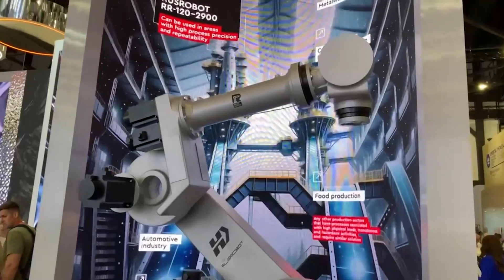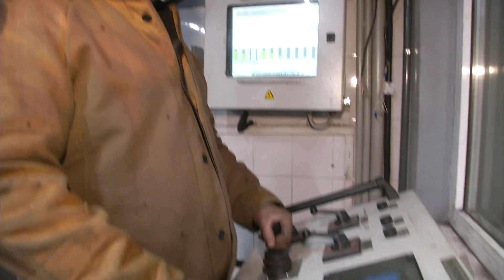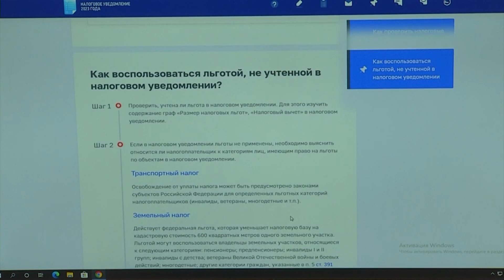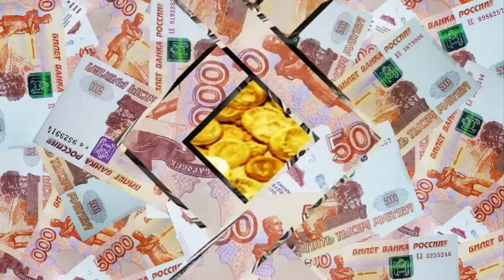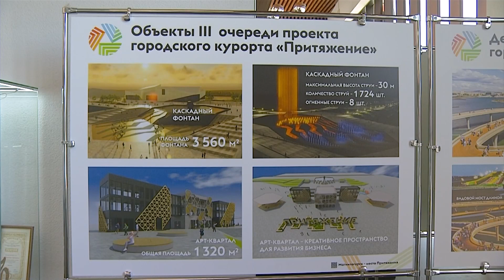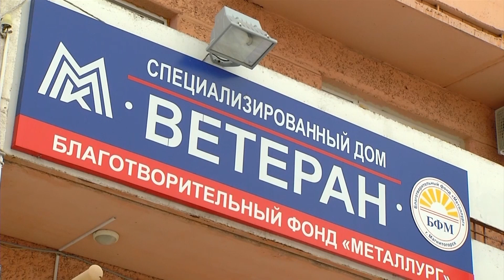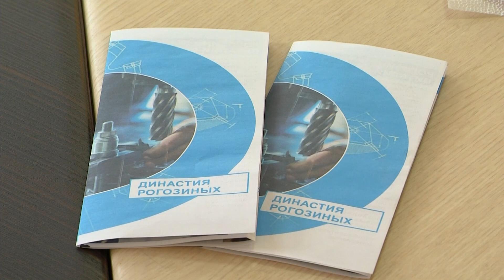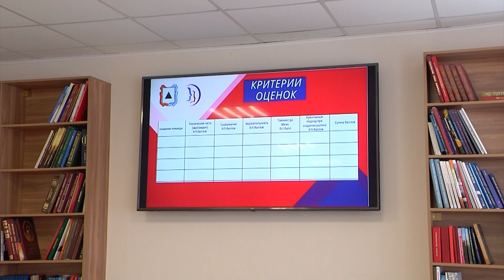Деловая неделя. Эфир: 14-06-2024